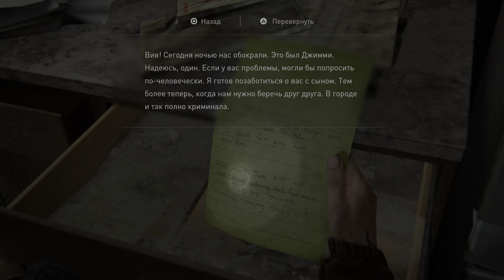PS5 The Last of Us 2 Episode 23 Gameplay 4K HDR (Одни из нас 2 эпизод 23 Геймплей)